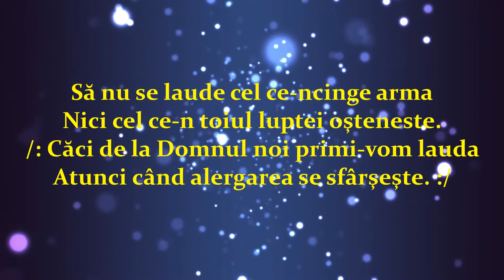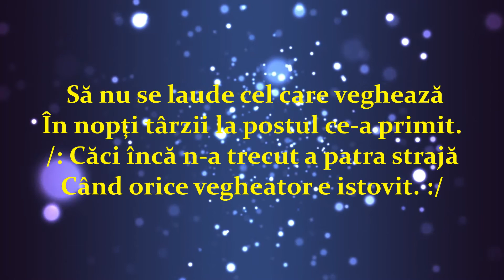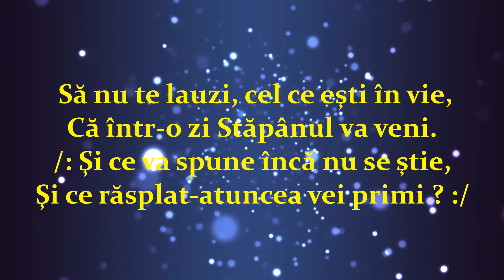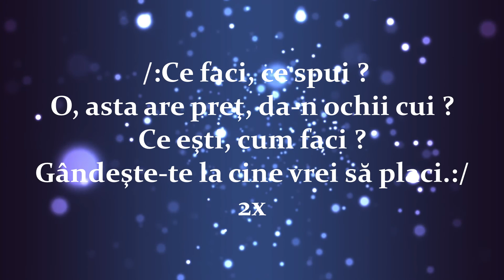Ce faci ce spui,negativ creat de David gogonea